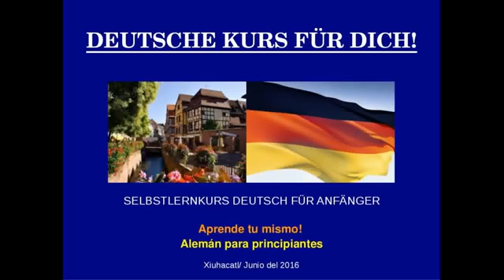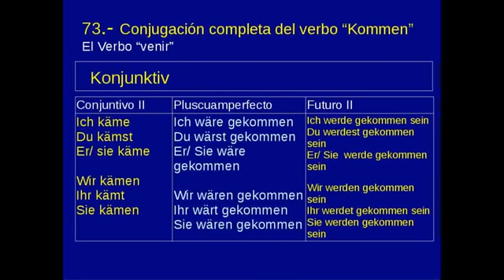wir kommen aus Kassel - venimos de Kassel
Deutschkurs: conjugación del verbo "kommen", venir.
Este es un curso de Alemán sencillo y práctico para tod@s aquell@s que quieran aprender de manera fácil y rápida este maravilloso idioma germánico.